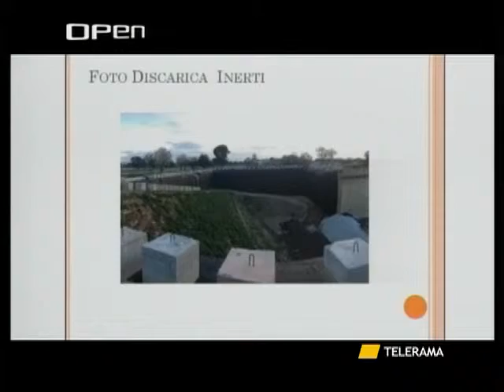POLI FUORI DA FRATELLI D'ITALIA, FITTO DA FORZA ITALIA,